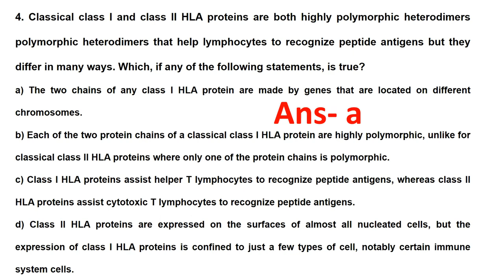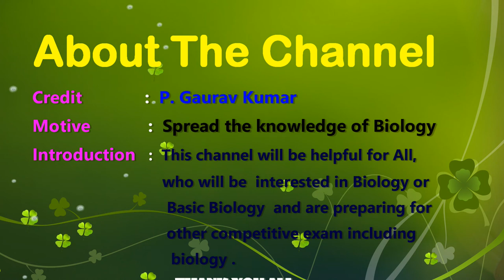Answer Sheet II Genetics & Genome II CSIR TEST SERIES II CSIR 2019 II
Topic - Answer Sheet of Genetics & Genomics